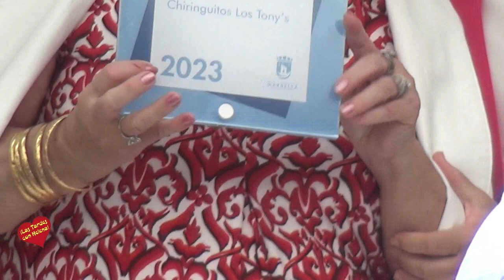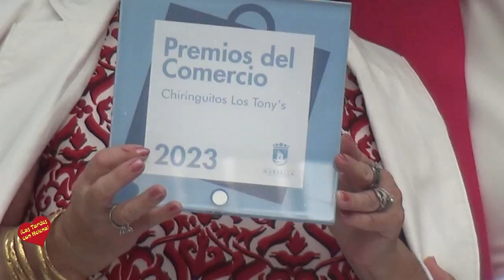El Chiringuito los Tony`s Marbella recibe Premio del comercio 2023-entrevista a Paula de la Calle